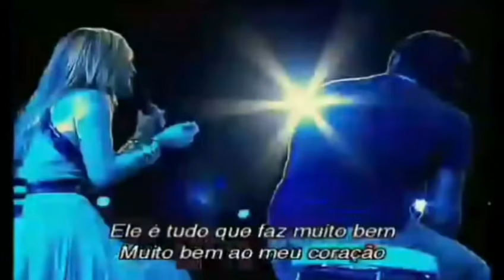Roupa Nova Acústico 2 - DVD AO VIVO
RoupAcustisco 2 - PARTE 1

9 visualizações

5

0

Compartilhar

Salvar

Denunciar

MOISES ROUPA NOVA

492 inscritos

INSCREVER-SE

Publicado em 12 de out. de 2020

Lança Perfume (Ao Vivo) 7.907 visualizações 59 7 Compartilhar Salvar Denunciar Roupa Nova 1,05 mi de inscritos INSCREVER-SE Publicado em 31 de out. de 2019 Provided to YouTube by ONErpm Lança Perfume (Ao Vivo) · Roupa Nova · Rita Lee · Roberto de Carvalho Roupacústico 2 ℗ Roupa Nova Released on: 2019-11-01 Auto-generated by YouTube.